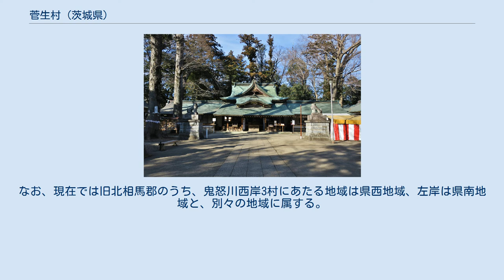菅生村 (茨城県)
菅生村（すがおむら）は、郡区町村編制法以前より1956年（昭和31年）4月1日まで存在した茨城県北相馬郡の村。
現在の茨城県常総市南西部。
 北相馬郡西部、同郡の北端に位置した村である。
旧北相馬郡のうち鬼怒川西岸に存在した3村（1889年以前は4村）のうちの1つで、旧村域の西部には菅生沼がある。
現在の地名では常総市菅生町、大塚戸町に相当する。
 1954年（昭和29年）3月時点では、北相馬郡の鬼怒川西岸3村（内守谷村、坂手村、菅生村）での合併案が出されていたが、同年6月17日には内守谷村、鬼怒川東岸の小絹村との合併案に変更された（坂手村は同年7月に水海道市に編入）。
その後、さらに変更が加えられ、菅生村は内守谷村と共に水海道市に編入される案が示された。
しかし、菅生村では、守谷町は水海道市より健全財政であること、守谷町は水海道市よりも農村の色合いが強いことから健全な農村建設ができると考えることなどを挙げ、守谷町との合併を求める人が一定数おり、水海道市との合併案が具体化していくにつれて｢守谷町合併促進同盟｣が結成され、守谷町との合併を求める運動が起こった。
最終的には、先に編入された旧坂手村を含む北相馬郡の鬼怒川西岸3村は｢絹西三箇村｣と呼ばれて一体性を保持していたことや、分離しなければいけないほどの理由が存在しないとして、境界変更をすべきではないという結論が下され、1956年（昭和31年）4月1日に旧結城郡を中心に構成されていた水海道市（常総市）に編入された。
また、仮に3村が2つの市町に分離されたとしても、菅生村では組合立の絹西中学校へ通学させたいという希望が存在した。
なお、現在では旧北相馬郡のうち、鬼怒川西岸3村にあたる地域は県西地域、左岸は県南地域と、別々の地域に属する。
 一言主神社